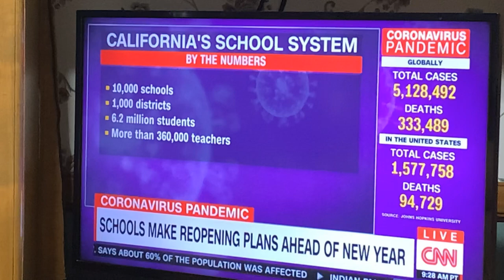Tony Thurmond California State Schools Superintendent, Gives Update On PPEs In School On CNN